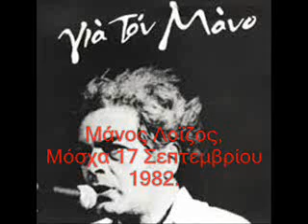17-9-1982 Μάνος Λοϊζος.wmv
Μπόρει να πέρασαν 29 χρόνια αλλά δεν έχεις λείψει στιγμή από κοντά μας,  σύντροφος και οδηγητής στους αγώνες μας! Επέλεξα το τραγούδι "Χρυσό πουλί" για να τιμήσω τον Μ. Λοϊζο σήμερα, έχει υστεροβουλία η πράξη αυτή, μέσα από τους στοίχους του Γιάννη Νεγρεπόντη, την φωνή του Λαυρέντη Μαχαιρίτσα και την μουσική του Μάνου Λοϊζου ξεχυλίζει η ελπίδα για το αύριο, για κάθε τέλος υπάρχει μια άρχη, για κάθε ηλιοβασίλεμα ένα ξημέρωμα, η προσμονή για το χρυσό πουλί.